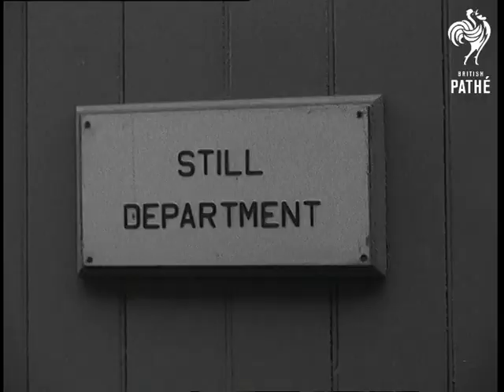Judy Grinham - Film Star (1958)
Full title reads: "Elstree. Judy Grinham - Film Star".

Elstree Film Studios, Nr Boreham Wood, Hertfordshire.

GV Judy Grinham walking to studios.

SV Studios - Associated British Picture Corporation.

CU Judy walking into studio buildings.

Various shots of Judy winning swimming race in Empire Games from Cardiff.

CU Judy in the studios being made up by the make-up man. CU The make-up man applying lipstick with a brush to Judy's lips. CU The make-up man.

SV Motion picture camera tracing into Judy during film tests.

SV Judy talking to someone in front of the camera.

CU Still department sign.

LV Elevated shot: Judy posing for still pictures. SV The still photographer.

SV Judy posing, seated on stool in shorts and cardigan and holding beach ball.

SV Judy's legs. CU Judy smiling.

(Orig.Neg.)
 FILM ID:1559.17